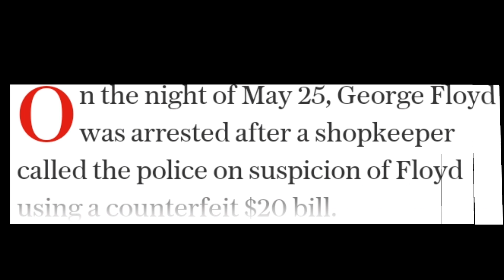George floyd full story explained in animation | animation stories in HD |How George Was Killed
Please stop racism 🙏🙏🙏